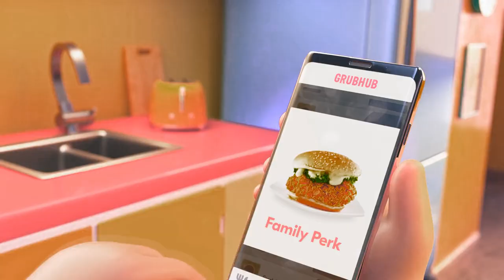(First Effect Video on Sony Vegas 19) Grubhub Ad in Matthew the Music and Hot Wheels Fan 2021 Major